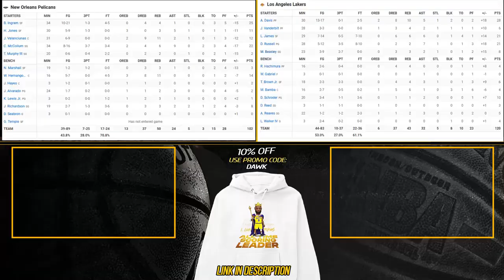Los Angeles Lakers vs New Orleans Pelicans Full Game Highlights | Feb 15, 2023 | FreeDawkins